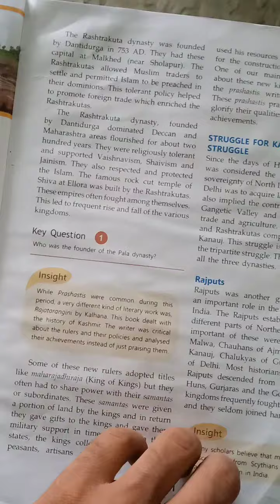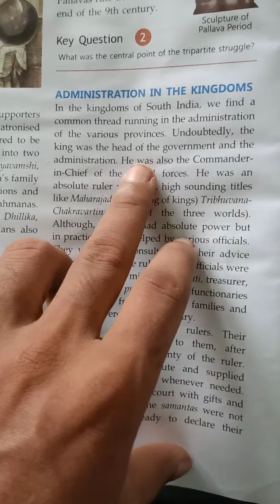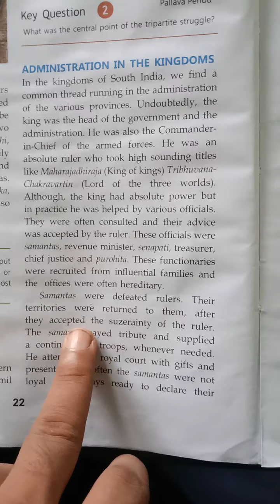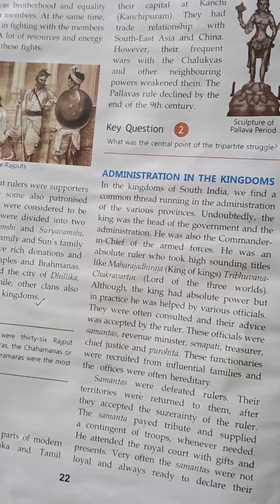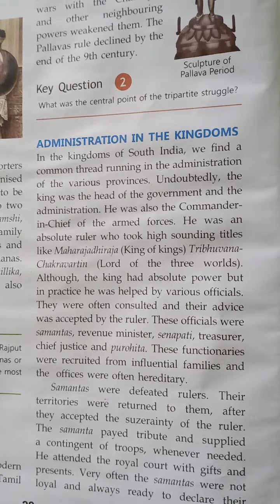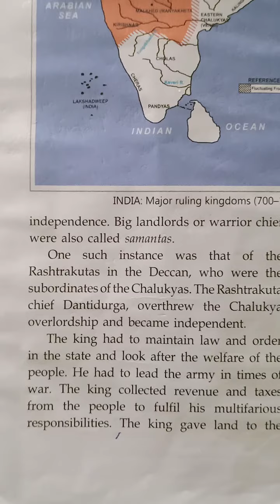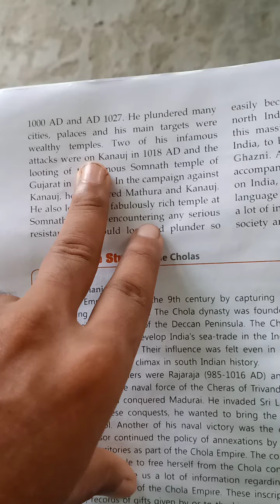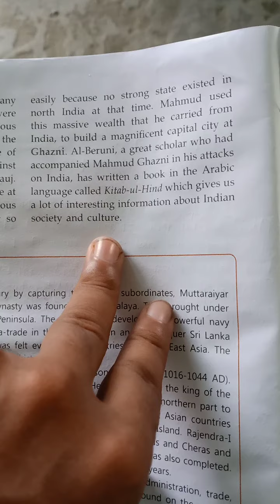Class 7th History chapter 2 (4th video)